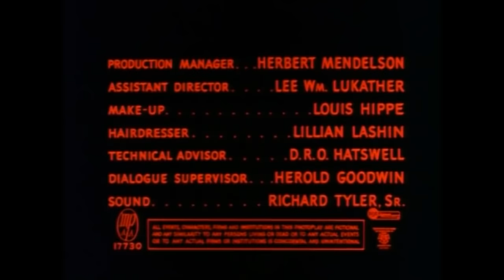Mohawk | SCOTT BRADY | Western Klassiker | Drama | Romantik | Abenteuer | Deutsch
Romantisches Western Abenteuer mit Scott Brady von 1956: Mohawk - Im New York des 17. Jahrhunderts wird ein Bostoner Künstler, der im abgelegenen Fort Alden arbeitet, zwischen seiner Liebe zu zwei Frauen hin- und hergerissen und mitten in den Mohawk-Irokesen-Amerikaner-Krieg hineingeworfen.

Mohawk (1956)
Regisseur: Kurt Neumann
Autoren: Maurice Geraghty, Milton Krims
Schauspieler: Scott Brady, Rita Gam, Neville Brand
Genre: Abenteuer, Drama, Romantik
Land: USA
Sprache: Deutsch
Erscheinungsdatum: 17. Oktober 1958 (Westdeutschland)
Auch bekannt als: Am Fluss der Mohawk
Drehorte: Utah, USA

Geschichte:
Ein Künstler, der in einem abgelegenen Armeeposten arbeitet, jongliert mit der Tochter des Ladenbesitzers, seiner Verlobten, die gerade aus dem Osten angekommen ist, und der Tochter des Indianerhäuptlings. Doch als ein rachsüchtiger Siedler es schafft, sich die Armee und die Indianer gegenseitig an die Gurgel zu gehen, beginnen seine Probleme erst richtig.

Rezension:
"Lassen Sie mich nur sagen, dass ich nicht viel von diesem Film erwartet habe, als ich ihn in den DVD-Player gelegt habe. Er ist auf einem 4-Filme-Set von Platinum Great Westerns Vol. 8, für das ich nur $4,00 bezahlt habe. Nun, sie müssen diesen Film neu gemastert haben, die Qualität ist ausgezeichnet. Sieht manchmal fast wie ein 3D-Farbfilm aus. Der Film selbst... ziemlich gut, wenn auch kein Western. Der Film spielt im Osten im Jahr 1790, als die Blauröcke und Siedler in den Lebensraum der Indianer eindringen. Der Bostoner Auftragskünstler Scott Brady tummelt sich mit drei schönen Frauen, der Verlobten Lori Nelson, dem Barmädchen Alison Hayes und der Indianerprinzessin Rita Gamm. Der finstere, wahnsinnige Landbesitzer John Hoyt spielt die Weißhäute gegen die Rothäute aus, damit beide sich gegenseitig auslöschen und das Tal ganz ihm gehören wird. Der verrückte Mohawk Neville Brand, der wilde Kriegstänze aufführt, macht die Sache nur noch schlimmer. Der Film endet mit einem aufregenden Angriff auf das Fort, der Bösewicht bekommt sein Fett weg, und Brady sucht sich die richtige Frau zum Heiraten aus. Der Film ist auf keinen Fall ein tiefgründiges Drama, aber er bewegt sich sehr schnell, schön anzusehen in einer Avantgarde-Manier der 50er Jahre, einige (nicht alle) der Außenkulissen befinden sich in Wirklichkeit auf einer Studiobühne, also gibt es Gemälde als Kulissen, die SEHR offensichtlich sind. Spaß Film aber zu genießen für das, was es ist." Geschrieben von irishcoffee630 auf IMDb.com

"Die Ergebnisse, die er mit der Wiederverwertung von Szenen aus 'Drums Along the Mohawk' erzielte, stellten Regisseur Kurt Neumann offensichtlich zufrieden, denn er wiederholte die Übung vier Jahre später mit Filmmaterial aus 'King Solomon's Mines' in einem Film namens 'Watusi!'. Das Ergebnis ist unterhaltsamer, rauer Humbug mit Scott Brady, der für die späten 1780er Jahre unglaublich fortschrittliche Bilder malt (ich frage mich, was aus ihnen nach den Dreharbeiten geworden ist?) und den offensichtlichen Indianertypen Ted De Corsia und Neville Brand (ersterer trägt etwas, das wie ein Blumentopf auf seinem Kopf aussieht) auf dem Kriegspfad. Ein starkes weibliches Kontingent wird angeführt von der spröden Blondine Lori Nelson, der schwülen Rothaarigen Allison Hayes, der säuerlichen Tante Vera Vague und den Mutter-Tochter-Squaws Mae Clarke und Rita Gam; letztere groß und athletisch mit Zöpfen und Hosenanzug." Geschrieben von richardchatten auf IMDb.com

Auch bekannt als:
(original title) Mohawk
Austria Mohawk
Brazil Mohawk - A Lenda dos Iroquis
Canada (English title) Mohawk
Denmark Mohawk
Finland Mohawk
France L'attaque du Fort Douglas
Germany (DVD box title) Am Fluss der Mohawk
Greece Πύρινος χείμαρρος
Greece (video title) Η φωλιά του γερακιού
Italy La principessa dei Moak
Japan (Japanese title) 大襲撃（1957）
Poland Księżniczka Mohawk
Portugal Mohawk
Romania Mohawk
Spain Hacha de guerra
Sweden Det stora indianöverfallet
Turkey (Turkish title) Vahşi kan
UK Mohawk
USA (working title) Mohawk Massacre
USA (working title) Mohawk: A Legend of the Iroquis
West Germany Mohawk

FOLGT UNS!

UNTERSTÜTZT UNS!

MEHR FILME!